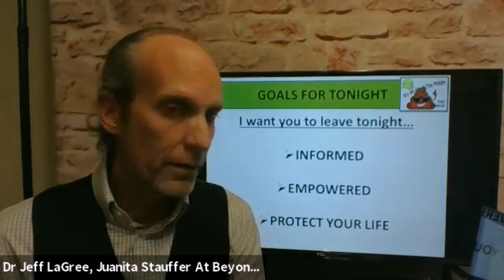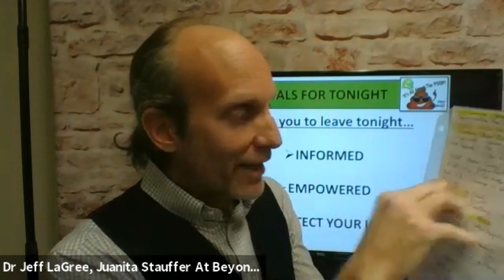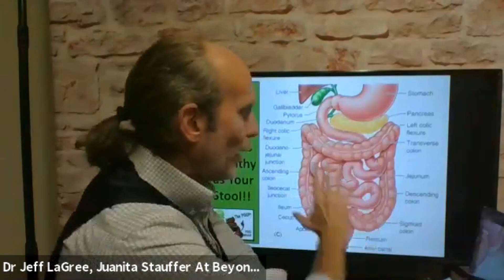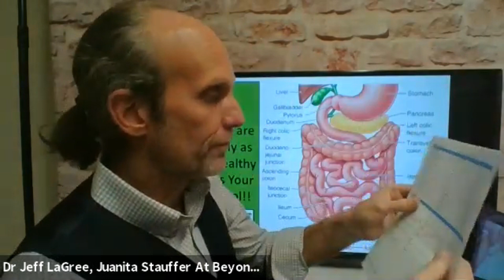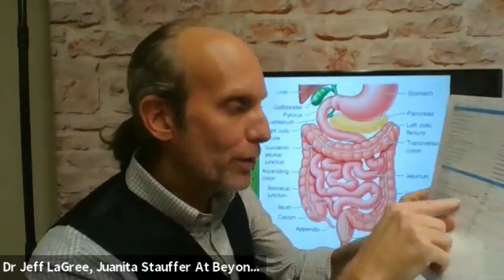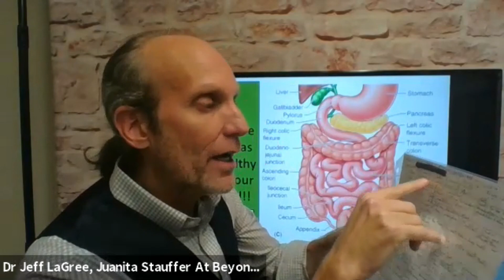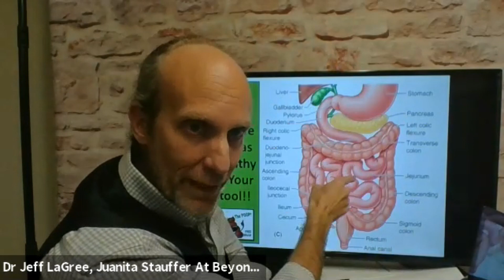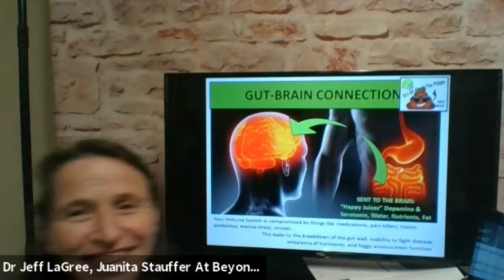It's All About the POOP!!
"It's All About the POOP!" Webinar was held on Tuesday February 16th at 6 pm EST.

Topics covered in this Webinar:
* Why is Monitoring Stool So Important
* What Stool Means to Other Organs
* How can You Improve your Stool Health

We are so glad you are taking the time to educate yourself on the power of your stool testing, and it's ability to prevent disease and rebuild your life!! Are there others who need to hear from us (with this topic, or some other health topic)?

Do you have a group of friends, coworkers, or church you would like the Beyond Limits Team to share with? We can do it in-person or in an online webinar.

Here are the links to the offers given at the end of the webinar:

Health Protection Evaluation (Individual):
(Detailed Case History, Report of Findings, Personalized Care Plan)...click to reserve your discounted spot

Protection Evaluation (2 Individuals):
(Detailed Case History, Report of Findings, Personalized Care Plan)...click to reserve your double discounted spot